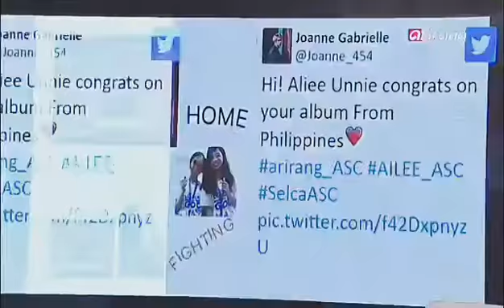[161011] My Selca Prof Shot on Arirang ASC ep.233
That was Kevin's hand agaaiiin...XD
This time I had a normal pose, so he didn't say anything, he just saw me quietly..lol 😄😄
Oh he read a lil bit of my caption and Ailee almost choosed mine but she changed her mind..😅and Jimin mentioned my name with "Vayola" as well😅😅 Why Jimin?Last year on Jessi's episode you called my name correctly xD Above all, thank you again ASC's staff for noticed me over again, Thank you for the MC's and @aileeonline as a guest^^ [161011] Arirang After School Club Ep.233 with Ailee